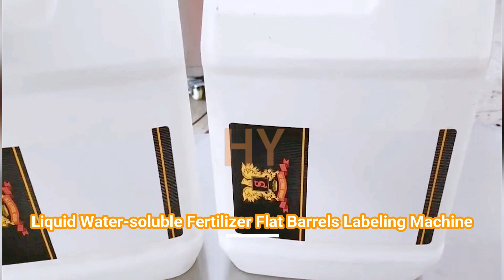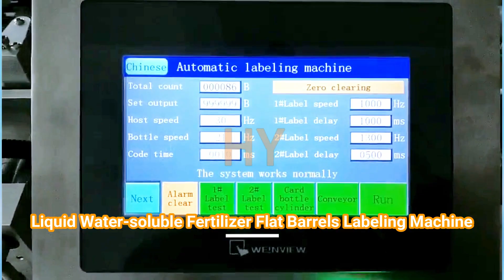Liquid Water soluble Fertilizer Flat Barrels Double Sided Labeling Machine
Automatic Front and Backsides Two Sides Bottle and Barrel Non-dry Self Sticker-on labeling machine a wide range of commodities such as wash-free hand disinfectant hand washer, shampoo, dish washing, kitchen cleaner, glass cleaner,  Laundry detergent, body lotion, such flat bottles  label applicator

Driving Mode: Servo Type
Yield: 20-150pcs/min
Operating direction: Left or Right

▷Machine catalog